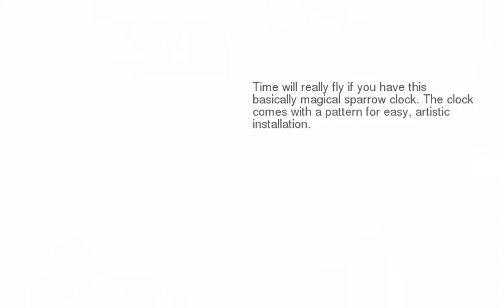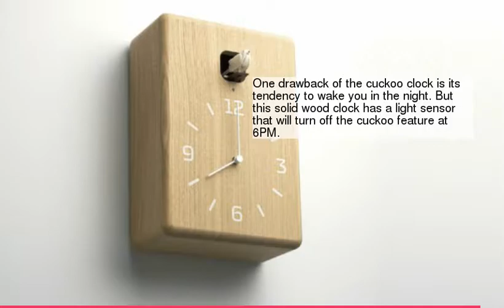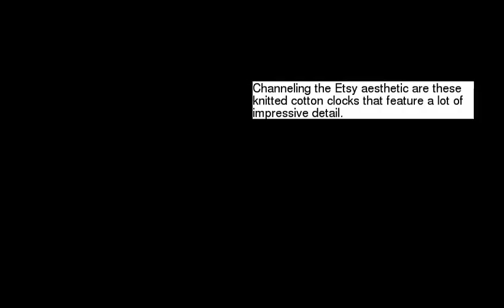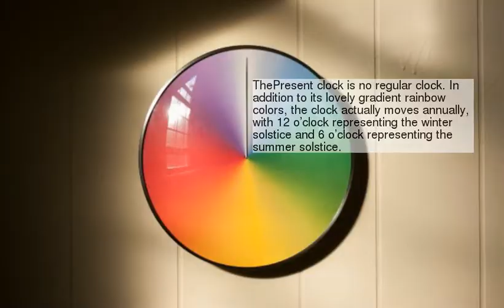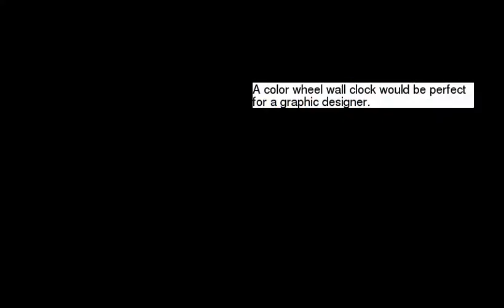50 Cool And Unique Wall Clocks You Can Buy Right Now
be creativo
50 Cool And Unique Wall Clocks You Can Buy Right Now
1 : creative
2 :
3 :
4 :
5 :
6 :
7 : Modern Cuckoo Clocks
8 :
9 :
10 :
11 :
12 :
13 :
14 :
15 :